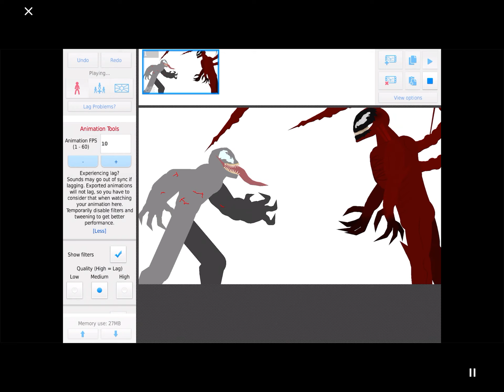Carnage Vs. Riot Phase One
Two Insanely Strong Symbiotes Come Head To Head In the Final Version!